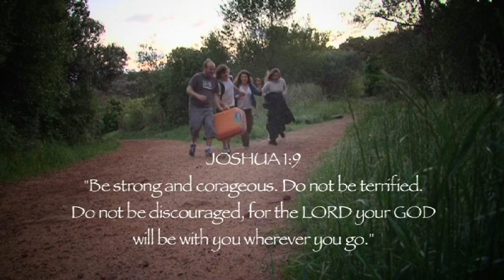Into The Woods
This short film was produced as part of the 48-Hour Film Project. This entire production was completed in the 48 hour time period.

Produced at Media Village Productions
Director - Kirsty Neave
Cinematographer - Matthew Beamish
Editor - Matthew Beamish
Actors - David McGillivray and Elizabeth Lee Lobach